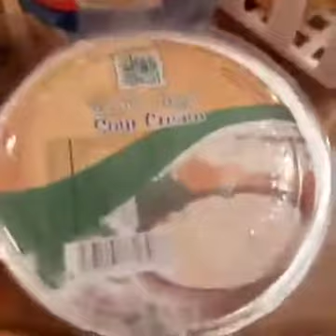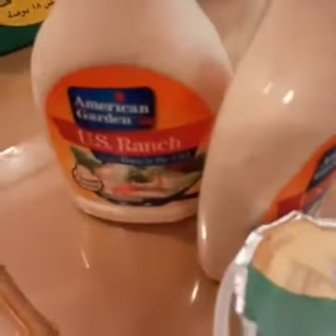Corn bread salad